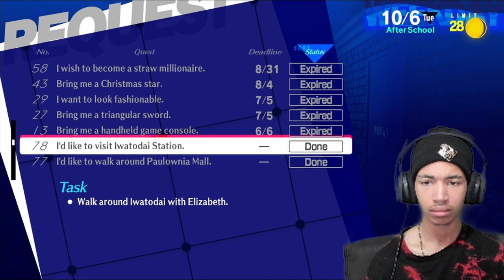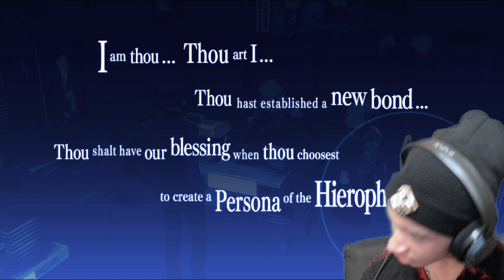Ken Returns As A New Man | Persona 3 Reload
Please paint my powerful persona a pretty purple